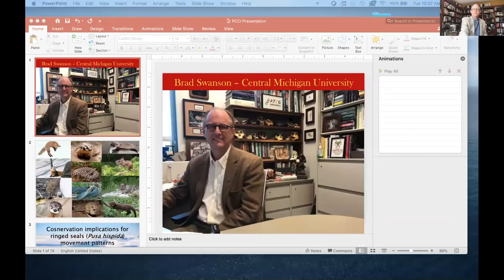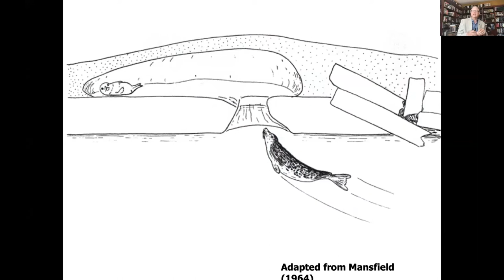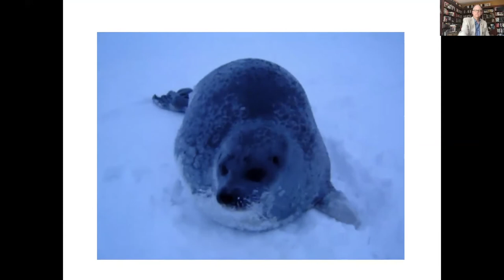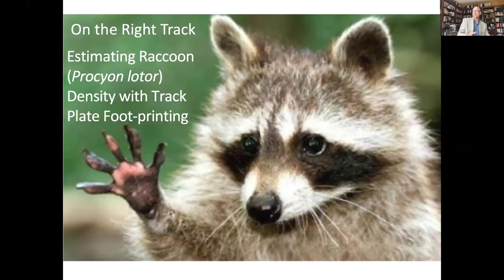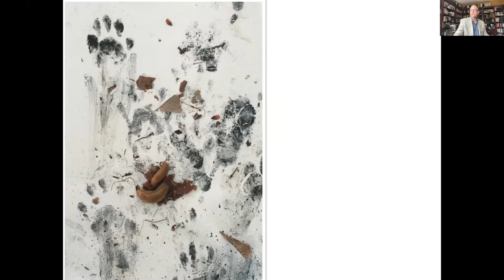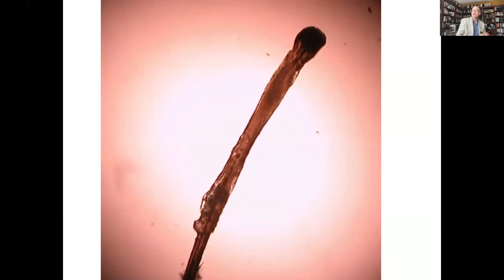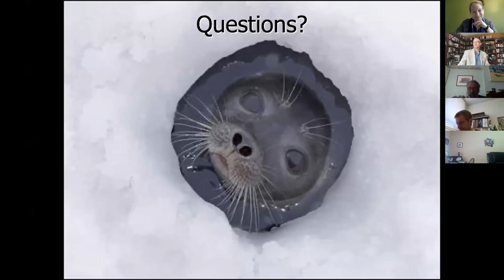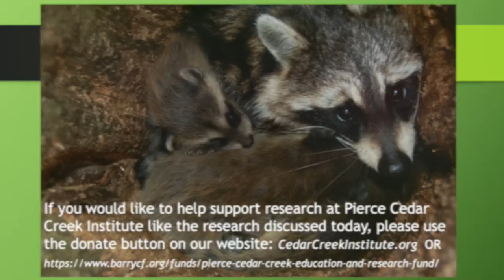Virtual Coffee Talk- Stories from the Field with Ringed Seals, Black Bears, and Raccoons, Oh My!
From counting blades of grass in the desert to trying to outfox foxes in Yellowstone National Park, Dr. Brad Swanson of Central Michigan University has studied it all and has to the stories to prove it. Join Dr. Swanson as he takes you on a photographic tour of some of his escapades working with ringed seals in Alaska and black bears and raccoons in Michigan.